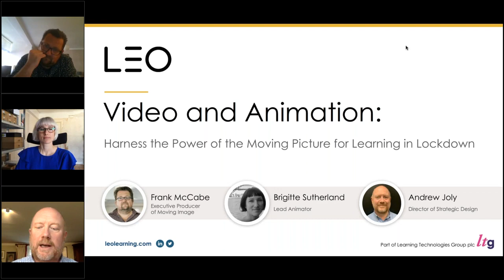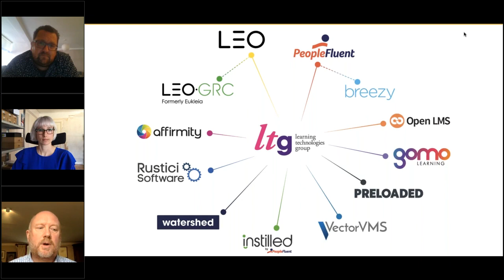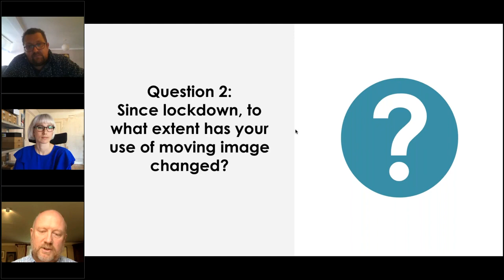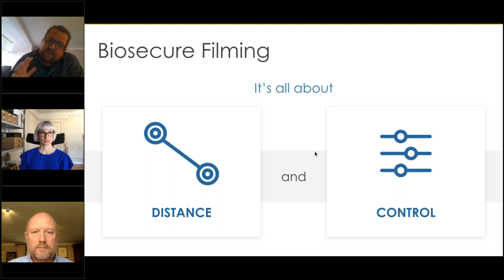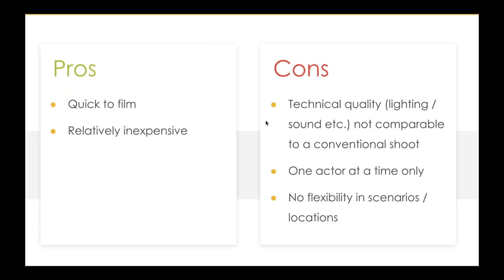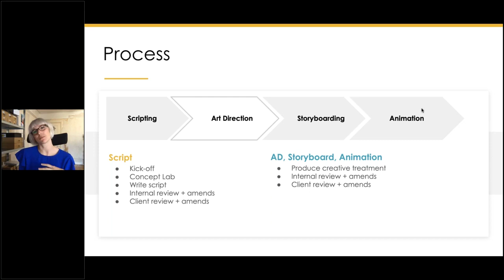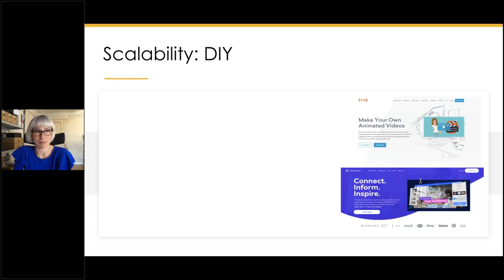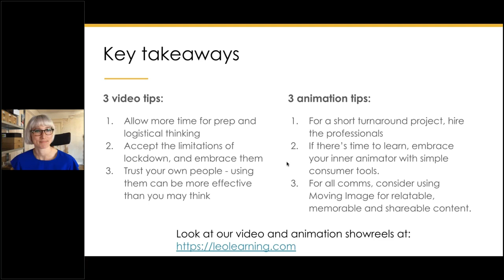Video and Animation Harness the Power of the Moving Picture for Learning in Lockdown